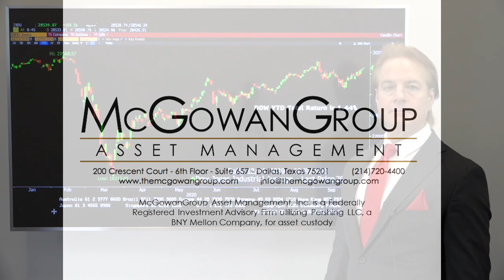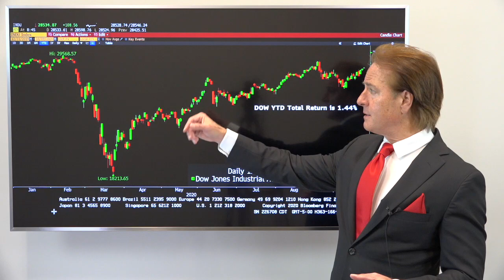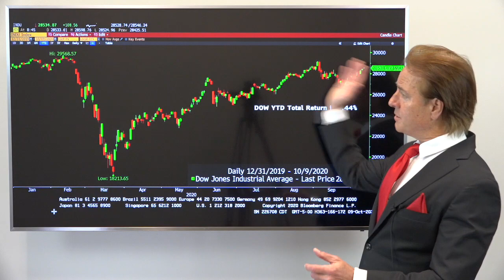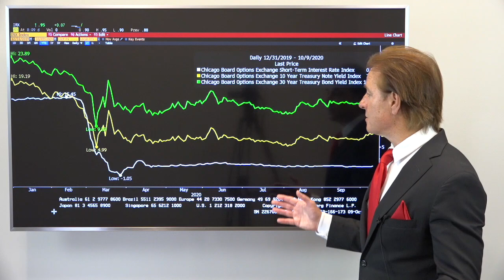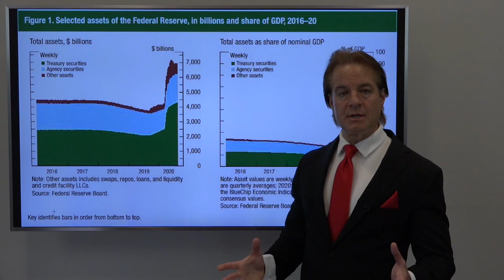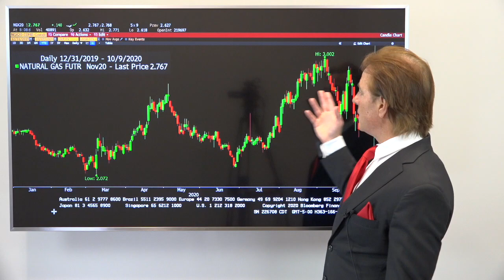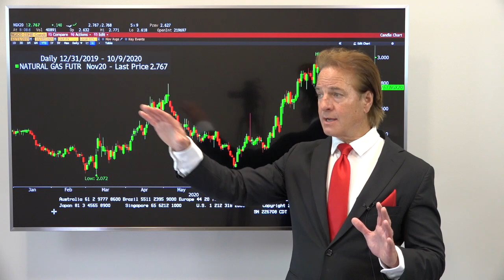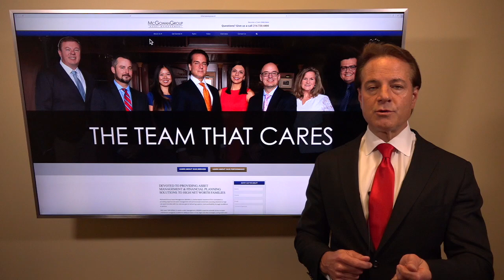Fiscal Steroids, Monetary Adderall and Voter Xanax!?!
Financial markets this week traded remarkably in sync with Washington’s statements regarding stimulus and Federal Reserve activity. Important implications for investors!

*Are Market Indexes and an Economic Recovery dependent upon artificial stimulation and Why?
*What does PIMCO say about 3 to 5 year expectations?
*What has the Federal Reserve done so far?
*What have Congress and the President done so Far?
*What does it mean for 2021, 2022, and 2023?
*Is anyone concerned about inflation? Should we be?
*What strategies are likely to achieve success over the next 5 years?
*Why is using politics to make short term investment decisions like playing a round of golf by swinging your laptop?

Join us for a fast-paced tour of the Global Financial markets focused on you, the informed investor!
McGowan Group Asset Management, Inc. is a Federally Registered Investment Advisory Firm utilizing Pershing LLC, a BNY Mellon Company for asset custody.

Past performance may not be indicative of future results. Therefore, no current or prospective client should assume that the future performance of any specific investment, investment strategy (including the investments and/or investment strategies recommended and/or purchased by adviser), or product made reference to directly or indirectly on this Website, or indirectly via link to any unaffiliated third-party Website, will be profitable or equal to corresponding indicated performance levels.

Different types of investments involve varying degrees of risk. No client or prospective client should assume that any information presented and/or made available on this Website serves as the receipt of, or a substitute for, personalized individual advice from the adviser or any other investment professional. Links provided from this website are strictly for informational purposes and are not an endorsement or recommendation of the site, company, content, or its sponsoring organization by McGowan Group Asset Management, Inc.